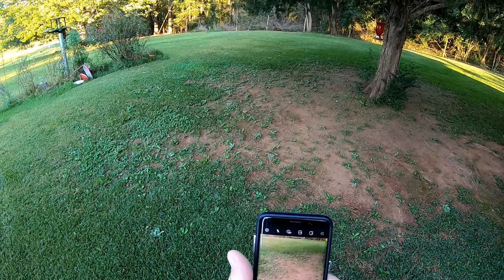Pwalpar Vlog Bring in the Hummingbird Feeders 9-23-2023